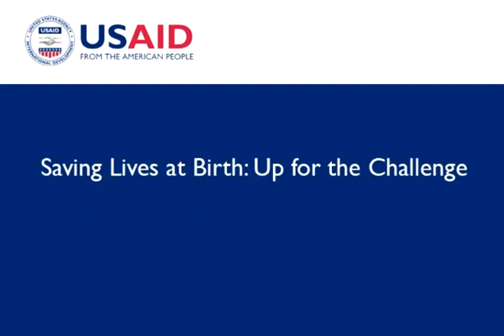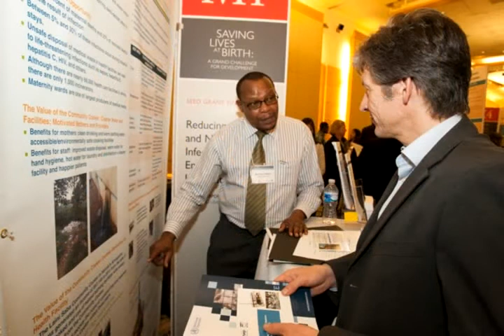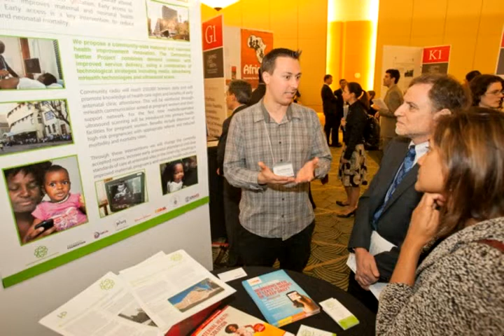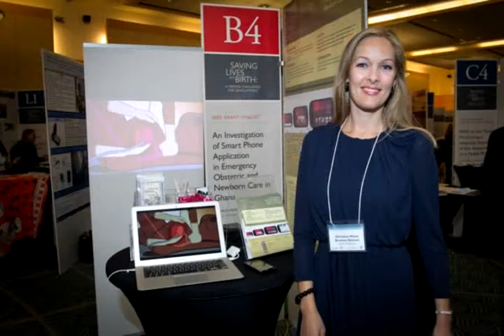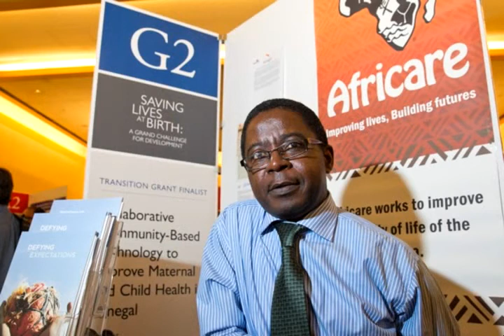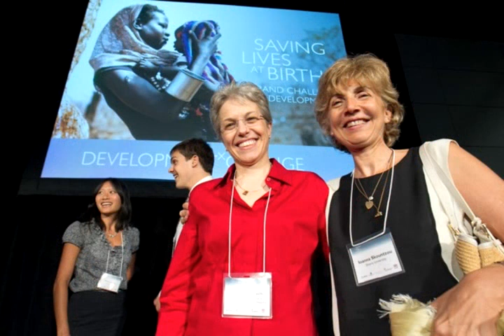Saving Lives at Birth: Up for the Challenge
Becoming a mother is always slightly scary, but for millions of women who don't have access to trained doctors, modern equipment or even electricity... it's downright daunting.

In late July, USAID co-hosted a 3-day meeting of the minds and grant-seeking competition called Saving Lives at Birth, announcing 22 innovators who will receive funding to bring their bold ideas to save the lives of mothers and newborns in developing countries to life.

The event was part of a Grand Challenges series where a consortium of governments and foundations ask innovators worldwide to help solve the most serious global problems.